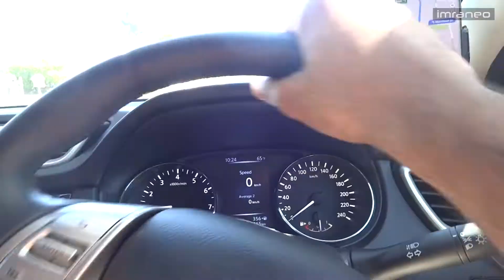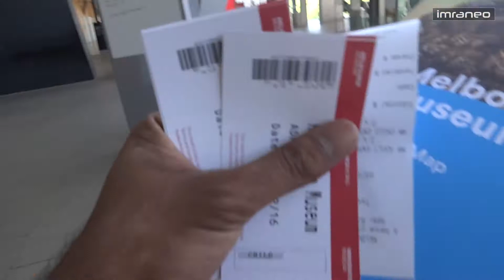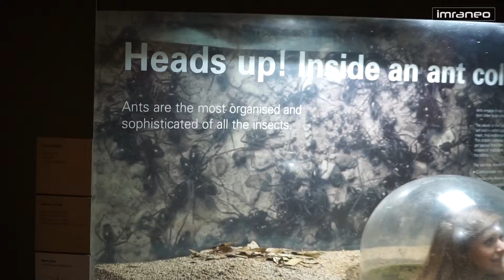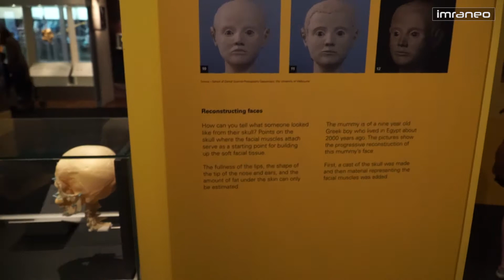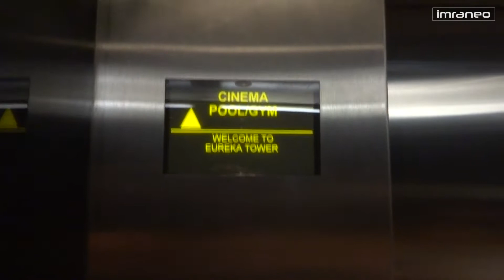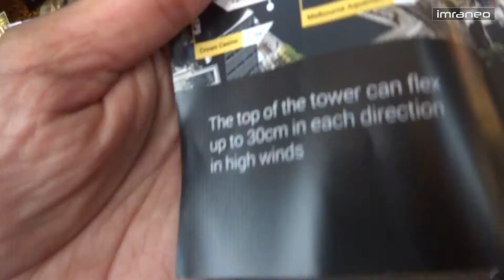AU VLOG #15 : Melbourne Museum & Eureka Skydeck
Embarked onto a 3-week journey around Australia, meeting friends and visiting amazing places during the end of 2016.
Be sure to follow the rest of the vlogs as soon as they are released!